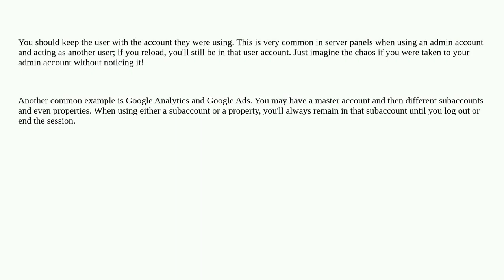Ux: Refresh behavior when signing into acc from admin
Refresh behavior when signing into acc from admin

A special thanks goes out to the community

  usability user-expectation